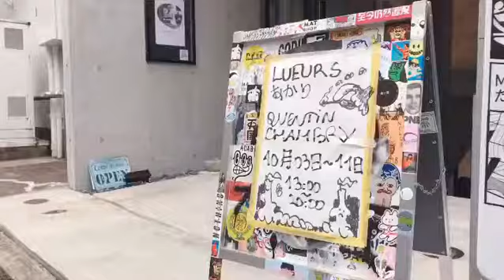【MAT】Quentin Chambry solo exhibition『灯り LUEURS』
ポップでユーモラスな作風で世界的に活躍しているフランス出身のアーティストQuentin Chambry氏のエキシビションをMATにて開催いたします。本展では灯りをテーマとした新作の展示やこれまで制作しているグッズの販売を致します。この機会にご覧下さい。

開催期間：2020年10月3日(土) – 10月11日(日)
※最終日（11日）は18:30まで
開催場所：MAT
東京都渋谷区神宮前5-49-5 RハウスB1F